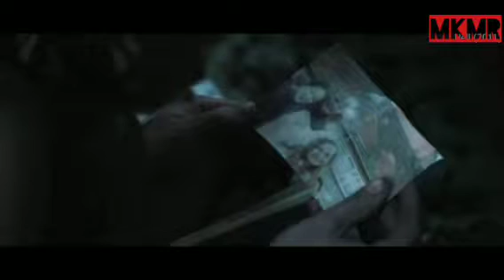Hell movie explained in hindi